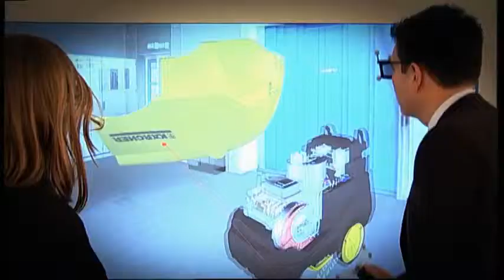Karcher Pressure Washer & Floor Care Promo Video. Dan Swede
Karcher is the world's largest manufacturer of cleaning equipment.

Kärcher offers an extensive line of more than 100 commercial and industrial-grade pressure washers and floor care machines, delivering the power, quality and innovation of German-engineering and North American manufacturing. Somewhere on the planet Kärcher cleaning equipment is purchased every six seconds.

Pressure Washers
The Kärcher story dates back to the 1930s and includes the invention of the first hot water pressure washer in 1950. Today, Kärcher is the only brand in North America that offers a full complement of high-pressure cleaning equipment with both European technology and North American ruggedness.

Kärcher is the world's largest maker of cleaning equipment, in part, because:
Kärcher Saves You Money through patented fuel and time-saving innovations.
Kärcher protects you and your investment with German-engineered safety features.
Kärcher is Easy to Use thanks to the many unique automations and ergonomic designs.

Floor Care Equipment
Kärcher's world-renown floor care cleaning equipment provides high performance and versatility, offering a variety of products for both indoor and outdoor cleaning. Kärcher offers up some of the industry's leading innovative technologies.
Cylindrical Roller Brush Technology provides a deeper clean, especially on tile and other uneven surfaces.
Flexible Application Control Technology (FACT) allows you to adjust the speed to suit the cleaning task.
EASY Operation reduces the risk of user errors. All Kärcher machines use the same symbols and settings to reduce training time and increase productivity.
Self-Cleaning Filter System with the innovative patented Triggered Air draft Cleaning Technology (TACT) resulting in increased efficiency.

Hydro-Chem Systems (HCS) is a leading manufacturer and provider of customized automated vehicle-wash systems, detergents, and pressure washers.  HCS manufactures vehicle washes to clean every street-legal type of vehicle.  We strive to not only meet the needs of our customers, but exceed their expectations.

Our automated touchless vehicle wash systems can wash any type of vehicle, even irregularly shaped vehicles, including but not limited to the following:
• Semi-trucks and trailers
• Refuge/garbage trucks
• Commercial retail trucks
• Farm equipment
• Municipal and school buses
• RVs
• Car haulers
• Tankers

We are a licensed reseller of high quality pressure washing equipment.  HCS offers an extensive line of mobile hot and cold water pressure cleaning systems for commercial & residential cleaning contractors.
• Landa
• Hydro-Tek
• Ramteq
• Pressure Pro
• FMS

Our powerful two-step detergents and UL-approved mobile two-step equipment helped to establish the two-step mobile and stationary fleet-wash industry.  The two-step process allows 1 or 2 washers to remove road film (dirt particles magnetically bonded to the surface by an electrostatic charge) in a fraction of the standard time without brushing.  This vastly reduces labor costs, insurance costs, and equipment wear and tear.  It also prevents undue wear from brushes on the surfaces of your vehicles to leave them clean and radiant.

Dan Swede
Sales manager.
We supply all your industrial cleaning equipment & supplies needs.